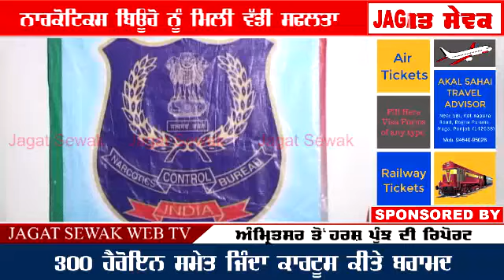300 ਗ੍ਰਾਮ ਹੈਰੋਇਨ ਸਮੇਤ ਕਾਰਤੂਸ ਕੀਤੇ ਬਰਾਮਦ